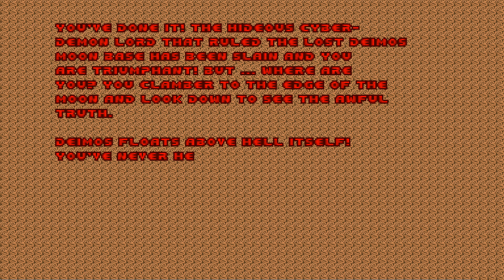[TAS] The Classic Episode Episode 2 UV Speed in 4:57 by Akse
In particular many .txt files refer to doomedsda.us, a demo archive that no longer exists. Everything has been left as-is, with the goal to accurately represent the material as it appears in the archive. Links to the PWAD & Demo on dsdarchive.com are found at the bottom of the description.
** .Txt File **
                            The Classic Episode
                                Version 2.0
                                Done Quick
                     The Ultra-Violence TAS Speed Movie
                                2nd Edition
Map    Level                        Time   Kills   Items   Secrets

E2M1 - Foray                      _  0:18    20%      0%      0%
E2M2 - Mars Outpost               _  0:34    28%      0%      0%
E2M3 - The Deimos Complex         _  0:39    19%      0%      0%
E2M4 - The Evil Base              _  0:37    13%     12%      0%
E2M5 - Deimos Observatory         _  0:46    23%      0%      0%
E2M6 - Outpost 666                _  0:45    28%     12%      0%
E2M7 - A Place of Sin             _  0:22    10%      0%      0%
E2M8 - Evil Refinery              _  0:56    19%      0%      0%
                           Total  _  4:57
Recorded using GLBoom-Plus 2.5.0.2 & Doom Replay Editor 2.0
Strafe50 is always ON
Playback with original Ultimate Doom v1.9:
  doom.exe -file class_ep_20.wad -playdemo cedq-457.lmp
or  with   any  other  fully  compatible  doom  ports,  such  as
PRBoom 2.2.3 (or later) or Eternity engine: (-complevel 3)
  prboom.exe -iwad doom.wad -file class_ep_20.wad -playdemo cedq-457.lmp
  Eternity.exe -iwad doom.wad -file class_ep_20.wad -playdemo cedq-457.lmp
Author    :Maxim "Akse" Abreev, Russia, Moscow

17 aug 2009
** Viddump & Upload Details **
IWAD: The Ultimate Doom
Source Port: DSDA-Doom 0.24.3
Smooth Demo Playback: On
Smooth Demo Playback Factor: 2
Change Palette On Pain: No
Use Extended HUD: Yes